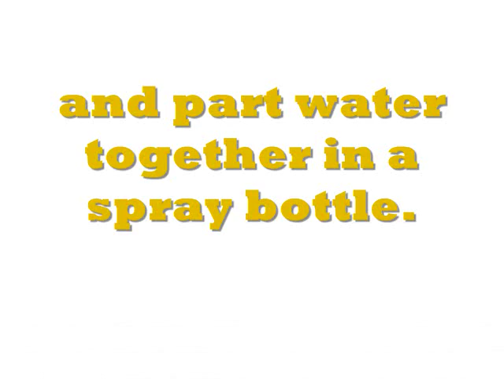Curls DIY: Moisturizing Spritzer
curl refresher moisturizing spritzer:

Mix one part of your favorite liquid leave-in conditioner; a tablespoon or two of jojoba, coconut, or olive oil; and part water together in a spray bottle.

Music and everything seen in this video was paid for by me and I have permission from the artist to use this track.